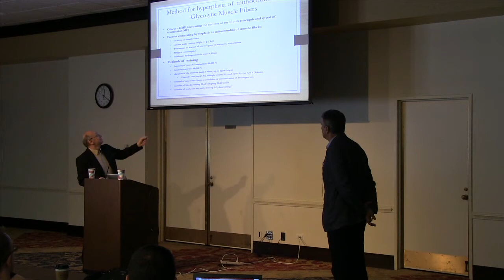FBF, 2014-Dr. Viktor Seluyanov- Latest Theoretical Advancements in the Development of Athletes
“Desire to create resistance to lactate in training is a dead end in training”

In 2014 we had the pleasure of welcoming Dr. Viktor Seluyanov to The Seminar. Dr. Seluyanov had been a man that many of the top coaches in the country had been referencing due to the development of his theoretical training principles. This talk is translated by Omegawave’s Val Nasedkin, so there are some lags in communication, but none of the information is lost.

After a brief introduction from both Val and Viktor including Dr. Seluyanov’s background and how his research began and where it was progressing. The importance of which is the what’s and why’s to the development of training based on the biological processes of the organism. This leads him into describing the models of the major systems of the organism. These include:

1) The “Ideal” cell
2) Endocrine System
3) Skeletal Muscle
4) Motor Control and the Biochemical Processes in Muscle Fibers
5) The Cardiac System
6) Immune System

Next, Dr. Seluyanov discusses the methods that were driven by the biological principles he discussed prior. This begins with what Viktor believes needs to be evaluated with athlete’s.  These methods include:
1) Methods for hyperplasia of glycolytic muscle fibers (Type IIB)
a. Hyperplasia of myofibers
b. Hyperplasia of mitochondria
2) Methods for hyperplasia of the oxidative muscle fibers
3) Methods for hyperplasia of mitochondria
a. Oxidative myofibrils
b. Glycolytic myofibrils

He closes out discussing the planning of the training process.  This is all based on the classic approaches form the USSR, but dives into Dr. Seluyanov methods of stimulative and developmental workouts.

For more on this fantastic 2 hour and 21-minute lecture follow the